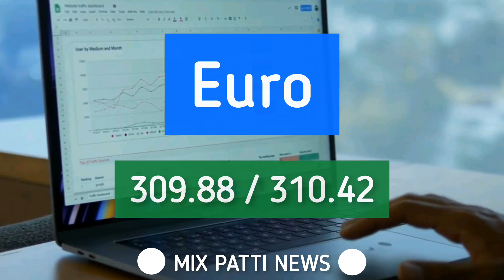23 may | Currency Rates Today in Pakistan | dollar rate in pakistan | mixpati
23 may | Currency Rates Today in Pakistan | dollar rate in pakistan | currency rates today | mixpati | 2023 | 2022

Australian Dollar
Pakistani rupee
march dollar rate
dollar rate 23 May 2023
dollar rate aaj ka
dollar rate
dollar rate in pakistan today geo news
currency rate
dollar prediction
dollar rate in pakistan
pk currency